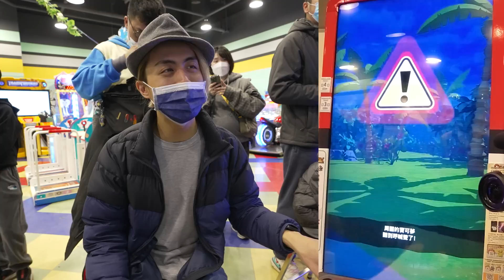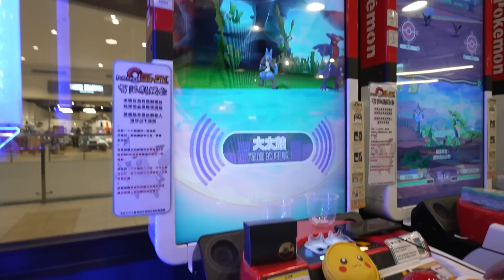【四彈復仇🔥】幸運星小綠！這次直接烙人幫忙打五星ψ( ˋ∇´)ψ 拉蒂亞斯你還不趕快跟我回家😭😭《Pokemon Gaole》│VLOG#434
沒想到結局如此之慘烈，四彈開局不順阿Q口Q